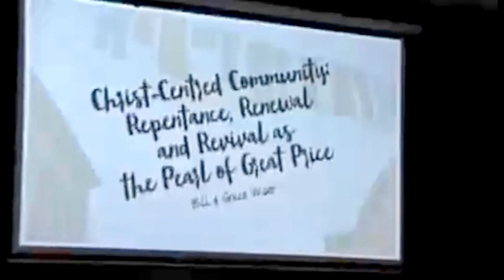Christ-Centred Community: Repentance, Renewal and Revival as the Pearl of Great Price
Session #2 from "Called to Community," the 2017 AAANZ Conference. This talk was delivered by Bill & Grace Wiser from the Bruderhof community.